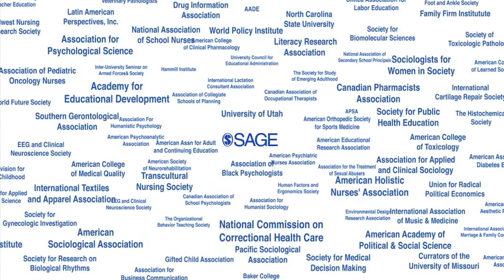SAGE Corporate Video - 6 society partnerships